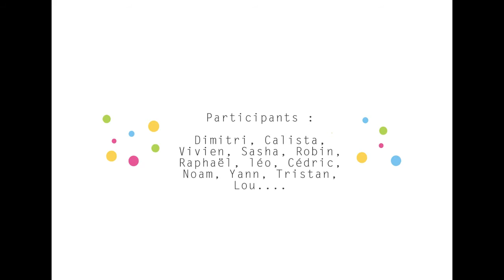Atelier Stop Motion ANPEIP réunion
Le Poulailler a animé lors de la journée festive de l’ANPEIP Réunion (Association Nationale Pour les Enfants Intellectuellement Précoces) un atelier photo, qui s’est déroulé le dimanche 5 juin 2016 au CREPS de St Paul : 2 ateliers / 2 groupes / 2 Stop Motion